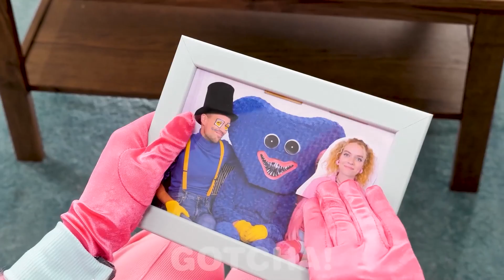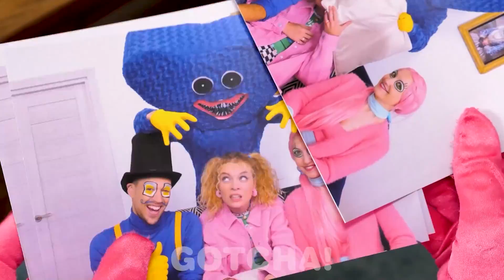हग्गी वूगी मेरा भाई है? अगर मुझे GOTCHA द्वारा मम्मी लॉन्ग लेग्स द्वारा अपनाया गया था!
हे गोचर्स! बच्चे हग्गी वूगी खिलौनों के साथ खेलना पसंद करते हैं और कुछ को मॉमी लॉन्ग लेग्स भी पसंद हैं। लेकिन सोचिए अगर आपको असल जिंदगी में आपके खिलौने मिल जाएं और वो आपका परिवार बन जाएं। मम्मी लॉन्ग लेग्स ने आपको गोद लिया और हगी वूगी आपका भाई बन गया। Gotcha! द्वारा इस पागल अनुभव के लिए बने रहें!

अगर आपको ये वीडियो पसंद आया हो तो आपको: हग्गी वूगी मिसिंग है! Gotcha के सीक्रेट हैक्स और मजेदार पल!